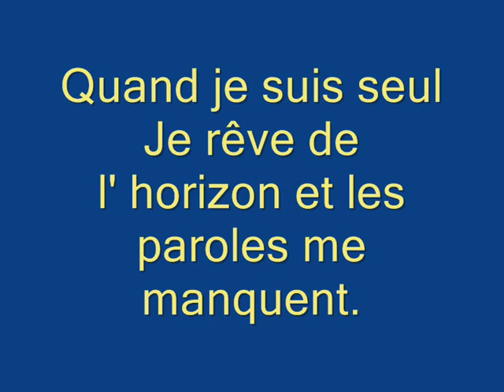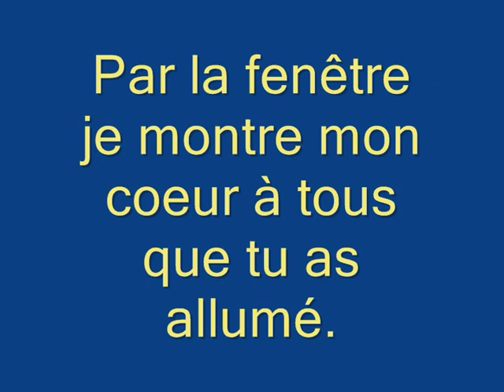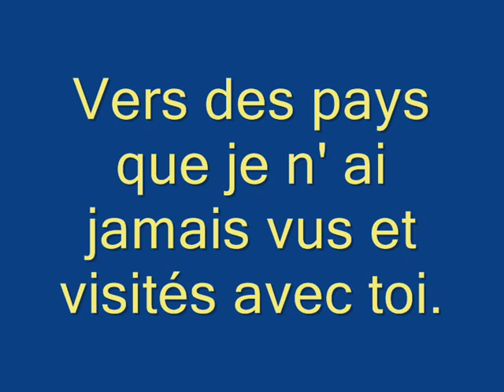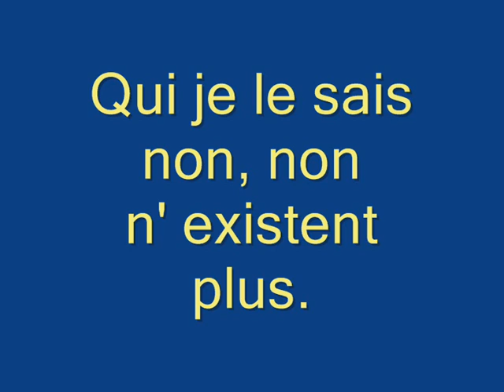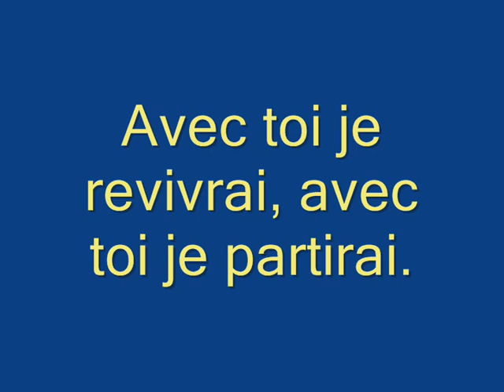CON TE PARTIRO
CON TE PARTIRO ( Avec toi je partirai ) Chanson d ' Andréa BOCELLI interprétée par JPAMaso